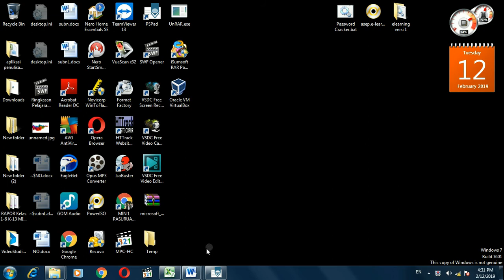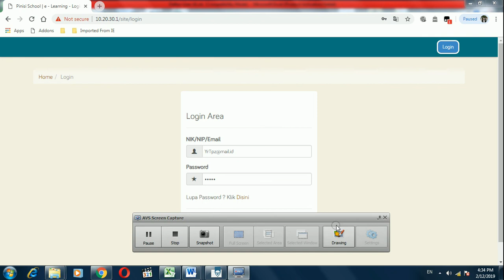UJIAN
Tutorial sederhana UAMBK